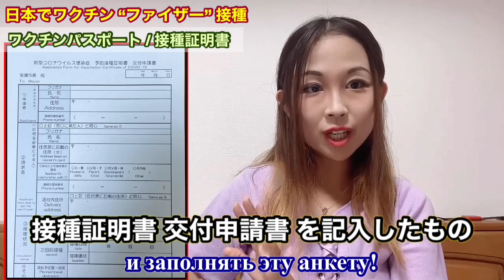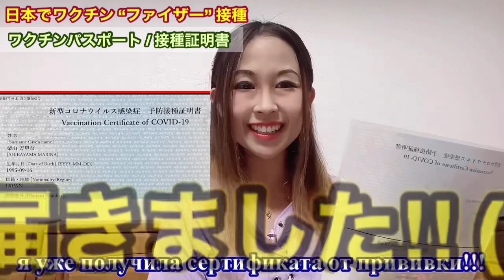ファイザー【予約•副反応•ワクチンパスポート/接種証明書獲得方法】Прививка в Японии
🇯🇵: 今日は日本帰国中の1番の目的! ワクチン接種についてお話します! 以前ライブでこの事を話すと、なぜ海外在住者の私がワクチン接種予約できたのか? 医療従事者枠なのか? など色々書かれてしまったので、予約方法も説明しますし、ファイザー製ワクチン接種後に起きた副反応について(1回目も2回目も両方)お話しますので、20代女性の方は参考にして下さい‼︎ そして海外渡航者の方は必要になるかもしれないワクチンパスポート(接種証明書)の獲得方法についてもシェアしますので、市によって多少の違いはあるものの参考になれば嬉しいです!
🇷🇺: Сегодня я расскажу о прививке в Японии! Как я записала и прививала, что и как было побочные эффекты, и как я получила сертификата, я всё поделюсь с вами!! Я прививала файзер💉
【目次 • Тайм-Коды】
0:00 オープニング • Введение
終わりに • Заключение
♦︎マリーシュカチャンネルとは？
ロシア(モスクワ)に住むバレリーナ! モスクワ国立大学マスター、モスクワの劇場で活躍するバレリーナです。バレエネタやロシアネタを中心に発信します！動画のリクエストいただけたら，お答えします!
【毎週水曜日】日本語の動画(ロシア語字幕付き):日本時間18時配信
【毎週日曜日】ロシア語の動画(日本語字幕付き): 日本時間18時配信
♦︎Маришка канал
Я японка, живу в Москве 11 лет! Артистка балета (балерина), студентка МГУ.
Вс: видео на Русском с переводом Японского!
Ср: видео на Японском с переводом Русского!
Время: в 12 часов по мск выложу видео!
※ 友達申請を送信される場合はコチャで一言下さい🙇‍♀️
※ Когда прислать заявку друзьями, отправите одно слово на Личку, затем добавлю!